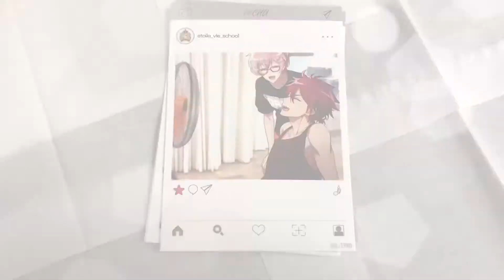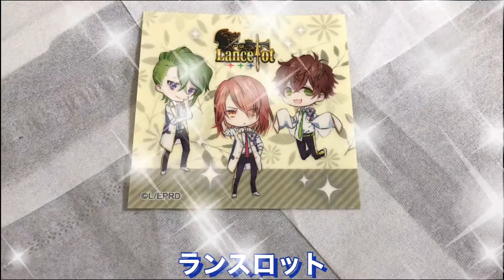アイ★チュウ Limited Shop Fleur Stageが博多マルイで開催｜イベント＆グッズ紹介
2021年4月10日(土)～4月19日(月)の期間、福岡市の博多マルイ 5F イベントスペースで「I★CHU Limited Shop Fleur Stage」が開催されます。イベントの様子とグッズを紹介します。

0:00 博多マルイ 5F イベントスペース
0:03 イベントポスター
0:05 メンバーポスター
0:22 複製原画
0:26 メッセージボード
0:29 グッズ紹介
0:31 ビニールストラップ
0:33 花房 心 (CV.村瀬 歩)
0:36 クリアファイルなど
0:38 SNS風カード
0:41 3枚入り
0:51 全24種類
0:54 SNS風アクリルスタンド(下側)
0:56 缶バッジ
0:58 マルシェバッグ
1:06 ユニットモチーフペンダント
1:08 お菓子やアクリル系グッズ
1:10 チョコインサブレ
1:12 パッケージにキャラが沢山描かれています
1:20 サブレは3枚入り
1:22 しっとりサブレ
1:25 チョコクリーム
1:27 クリアステッカー
1:29 ユニット「ランスロット」の3人
1:53 抽選会

動画はいかがでしたか？イベントを知るきっかけになったり、役に立てたなら幸いです。また、いいね(高評価)をもらえますとモチベーションのアップになります！よろしくお願いします^^

九州福岡おたくメディア